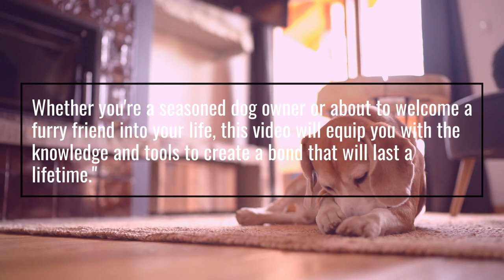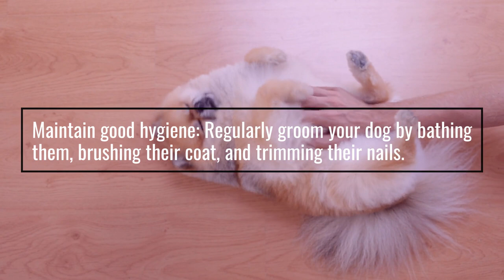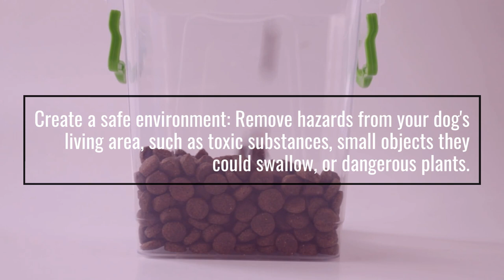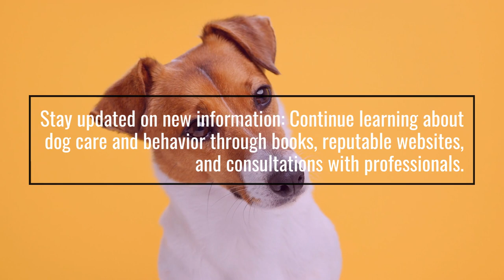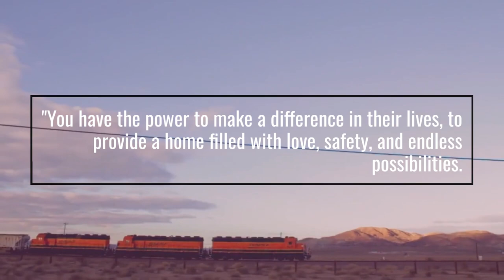Bonding with your pooch!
Awesome dog facts to create a closer bond with your pet!